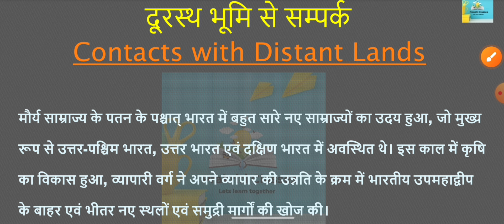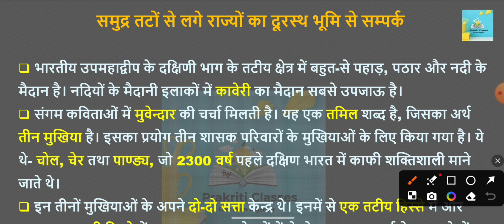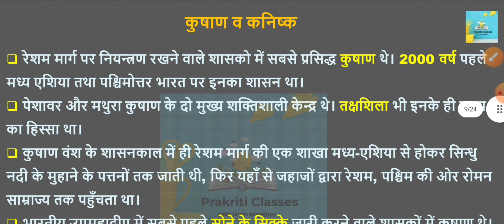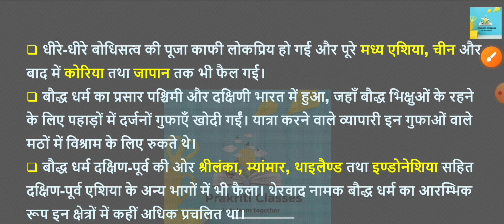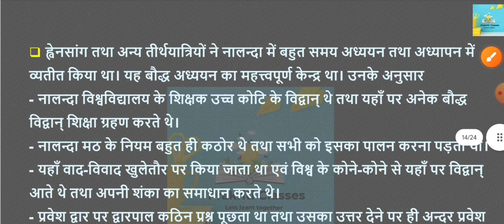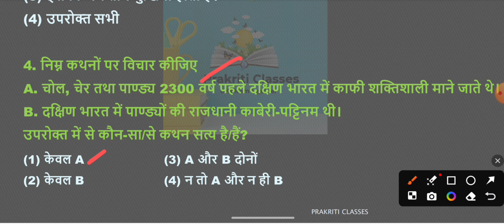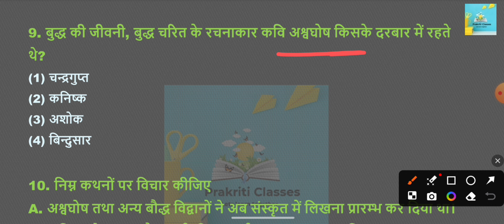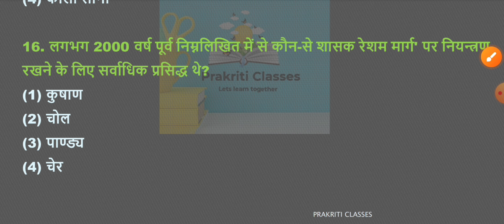छ. ग. शिक्षक भर्ती 2024 |Class - 11| सामाजिक अध्ययन |SST|CGTET |CTET| CG VYAPAM |By Manisha Ma'am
Roman samrajya
sangam kal
mourya kal
chandragupt maurya
bindusar
ashok
jain dharm bodhh dharm
rigvaidik kal
uttar vaidik kal
sindhu ghati sabhyata
hadappa sabhyata
sandhav sabhyata
nav pashan kal
itihas
pragaitihasik kal
navpashankal
purapashan kal
madhya pashan kal
Mesolithic period
Neolithic period
pre historic
bhartiya itihas ke shrot
bhartiya itihas
shrot
samajik vigyan
samajik adhyayan
by Manisha mam
by prakriti classes
shikshak varg 2
sahayak shikshak varg 3
vyakhyata varg 1
cgtet
theory+ MCQ's
theory
MCQ's
SST by Manisha ma'am
SST by prakriti classes
roman kal by prakriti classes
sangam kal by Manisha mam
Bhartiya itihas by Manisha Mam
bhartiya itihas by prakriti classes
rigvaidik kal by Manisha mam
rigvaidik kal by prakriti classes
samajik adhyayan by Manisha ma'am
samajik adhyayan by prakriti classes
bhartiya itihas ke shrot  by Manisha Ma'am
bhartiya itihas ke shrot by prakriti classes
teacher level 2
assistant teacher level 3
lecturer level 1
prakriti classes
Manisha Ma'am
CTET July
ctet 2024
ctet